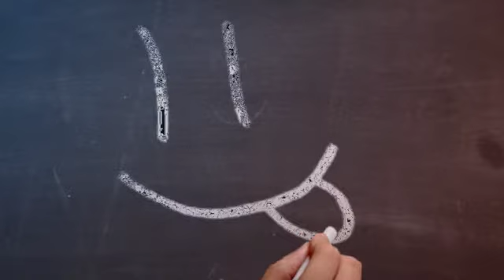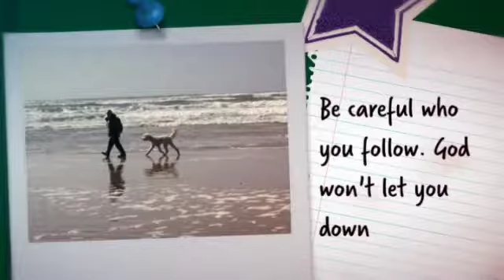Happy Birthday Eric!